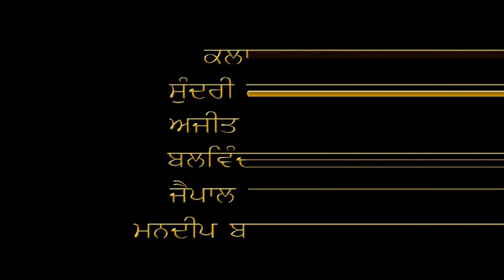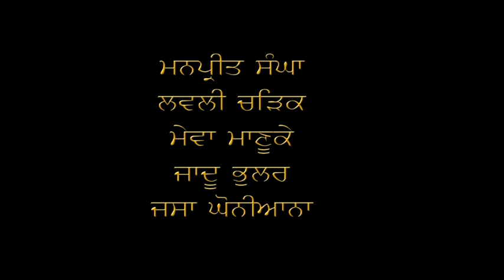punjabi new movis hanju punjab de part 2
hanju punjab de